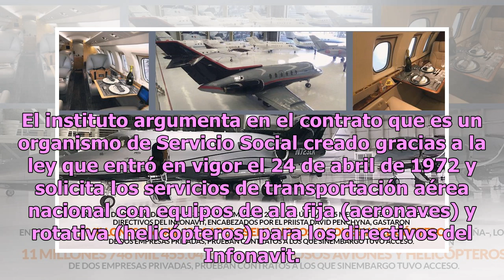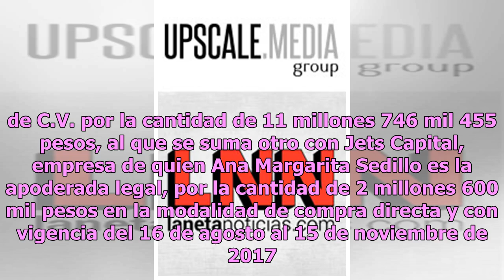Revelan que Peña contrataba lujosos aviones para directivos del Infonavit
El Instituto del Fondo Nacional de la Vivienda para los Trabajadores (Infonavit) le autorizó al expresidente Enrique Peña Nieto en el último año de su gobierno un gasto de más de 11 millones de pesos en aviones de lujo para sus directivos. De acuerdo con una investigación de Sin Embargo, el Infonavi...